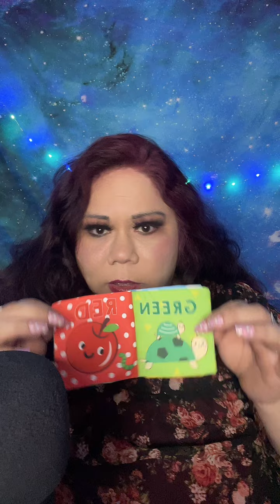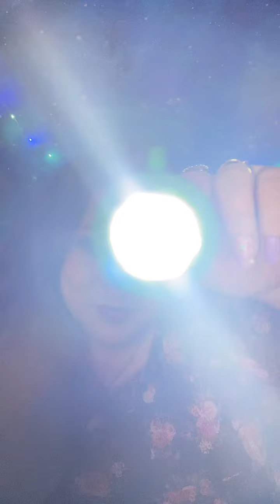ASMR TIKTOK LIVE STREAM 4/13/24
Hello Kittens 🐱! I hope you enjoy this Asmr video and I hope it relaxes you ! ❤️🙏🏻😌

Thank you, Kittens, from the bottom of my heart. I love and appreciate all of you ! 🐱❤️🥹